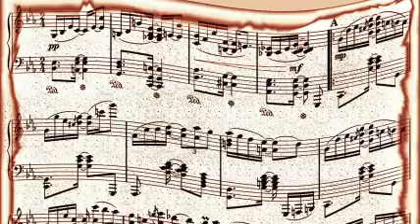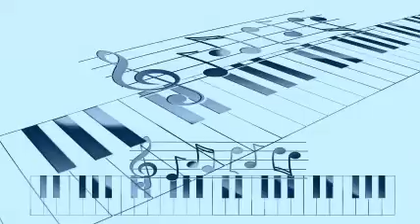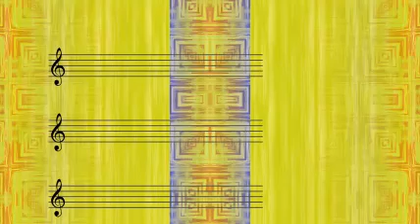Freddy Gardner & The Royal Navy Blue Mariners - Not A Cloud In The Sky